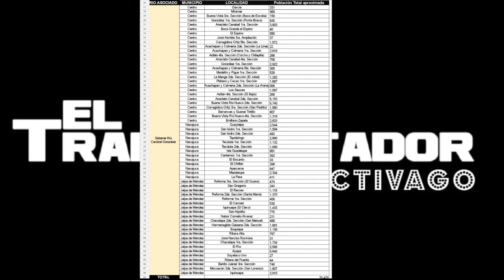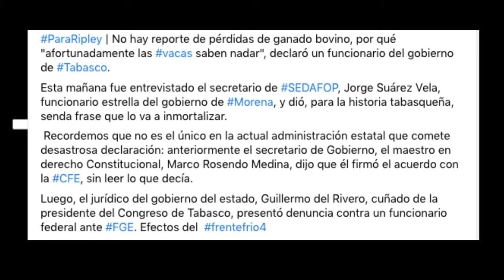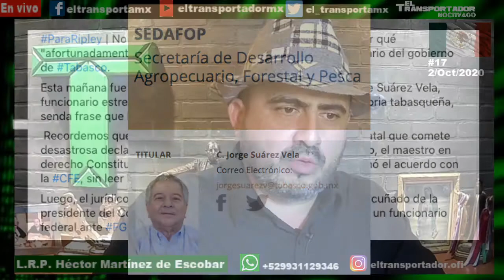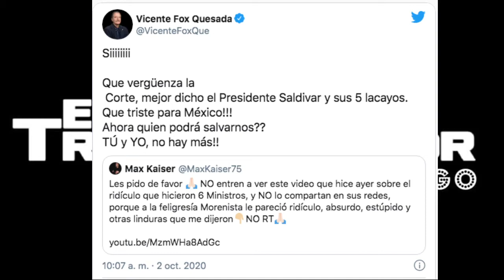Nos ahogamos en Tabasco y Fox encabronadisimo!!!